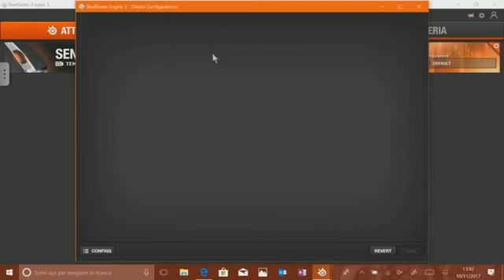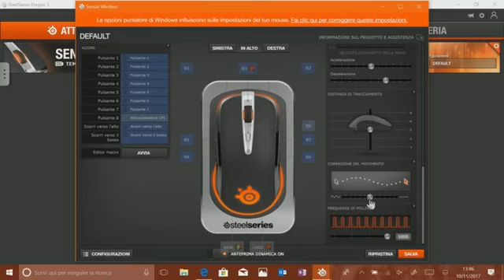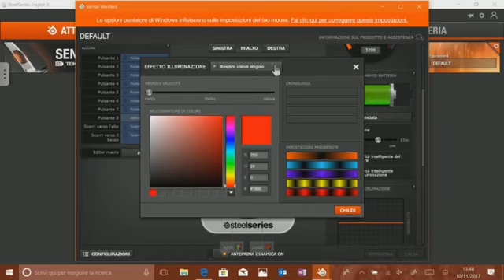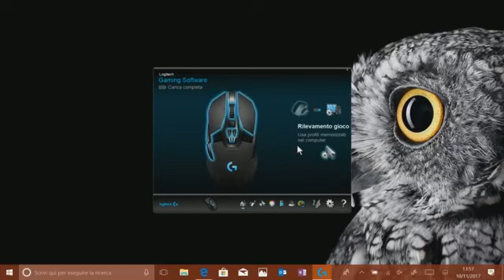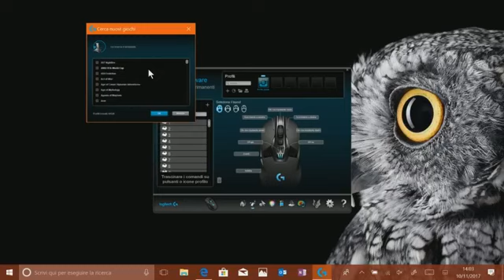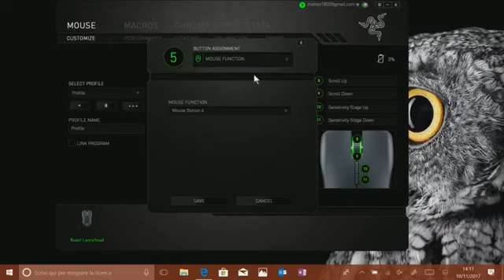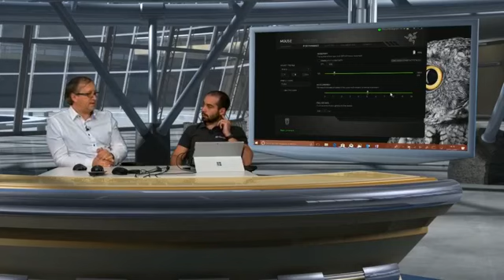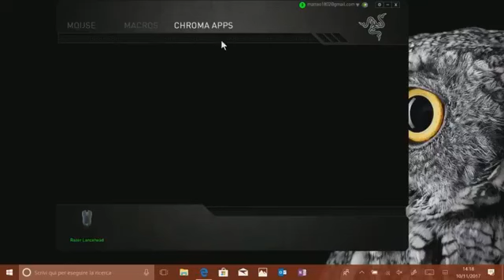Mouse da gioco - come sceglierli e alcuni consigli di acquisto